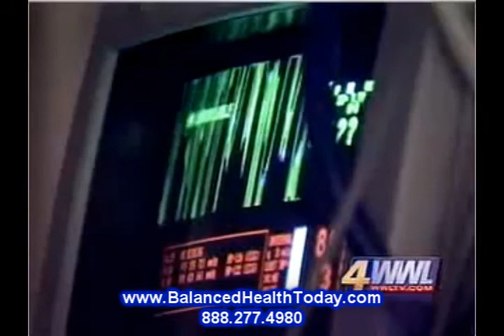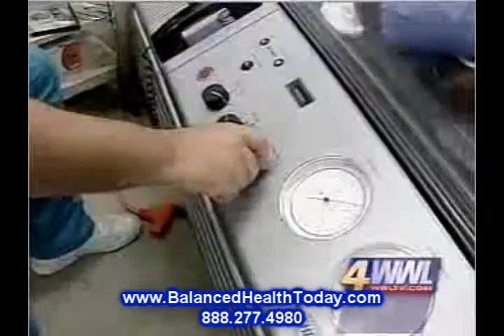Tratamiento con oxígeno hiperbárico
La oxigenoterapia hiperbárica ha sido utilizada ampliamente en la medicina convencional para el tratamiento de una docena de problemas muy concretos, tales como heridas difíciles, pero su uso en enfermedades neurológicas es muy controvertido.

En los últimos años, el activismo de los padres ha dado lugar a un movimiento nacional para obtener el reconocimiento de la investigación y el uso de la terapia para sus hijos discapacitados. Y la comunidad médica general - aunque escéptico - está empezando a canalizar algo de dinero y esfuerzo en la cuestión.

""A partir de ahora, no hay pruebas científicas que respalden el uso de la terapia con oxígeno hiperbárico para la parálisis cerebral, pero por otro lado, hay cuestiones que aún faltan aquí que nos resistimos a decir que esto es una tontería"", dijo el Dr. Murray Goldstein, director médico de la Unidad de Parálisis Cerebral de la Fundación Investigación y Educación.

La organización espera que pronto anunciará un estudio de 300.000 dólares en el tratamiento, que consiste en varias sesiones en una cámara en el curso de semanas o meses.

Cozumel
Jalapa  La Paz
Sabadell
Morovis, Puerto Rico
Gijón
Barra de Navidad
Acapulco
Orocovis, Puerto Rico
Cabo San Lucas
Aguascalientes